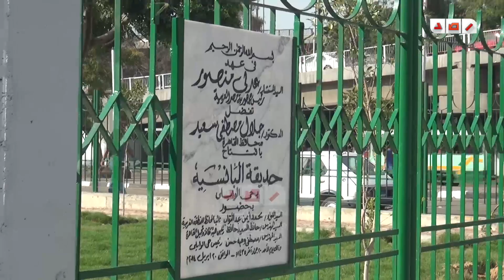رصد | شاهد حديقة البانسيه مغلقه بالأقفال بعد 8 ايام من افتتاح المحافظ لها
حيث أن  حديقة البانسيه حديقة عامة وأن هيئة مشروع مترو الأنفاق استخدمتها كمنطقة عمل للتجهيز لخط المترو الثالث الممتد من العباسية إلى مطار القاهرة خلال الفترة من عام 2008 وحتى نهاية عام 2013 وتقرر إعادتها لما كانت عليه كمسطح أخضر والتي تقع على مساحة فدان.